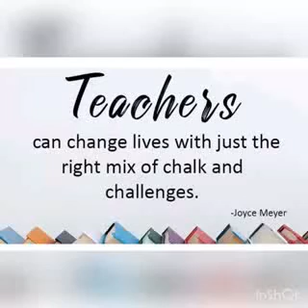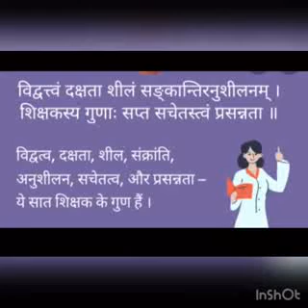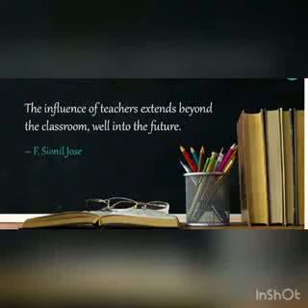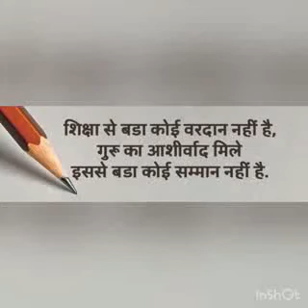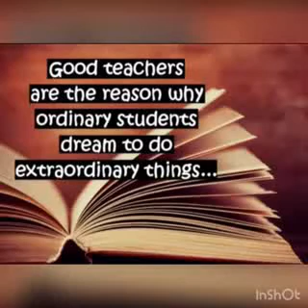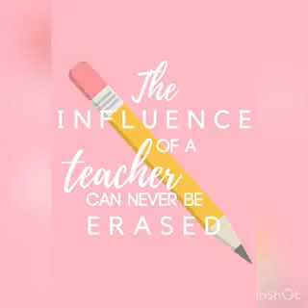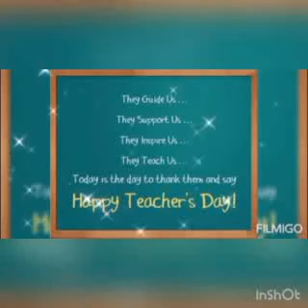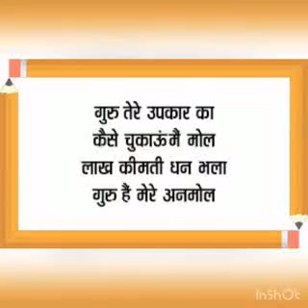VIRTUAL TEACHERS DAY CELEBRATION 2021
Arjun asked Lord Krishna that who is the most tolerant patient and disciplined person in this world. Lord Krishna said a guru(teacher). To show the gratitude towards the untiring efforts of our teachers we celebrated teachers day virtually. Here is the glimpse of the celebration.